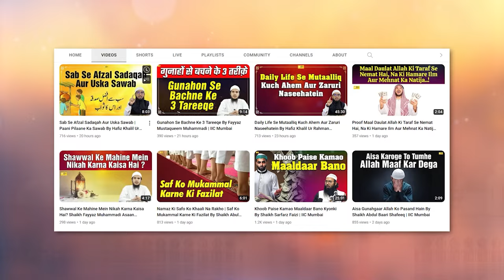Fitna e Dajjal - Kab, Kahan Aur Kaise? By Hafiz Khalil Ur Rahman Sanabili | IIC Mumbai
Bank Account Details:
ILM FOUNDATION
ICICI Bank
Savings account
IFSC CODE-ICIC0001028

Fitna e Dajjal By Hafiz Khalil Ur Rahman Sanabili | IIC Mumbai
JazakAllah Khair